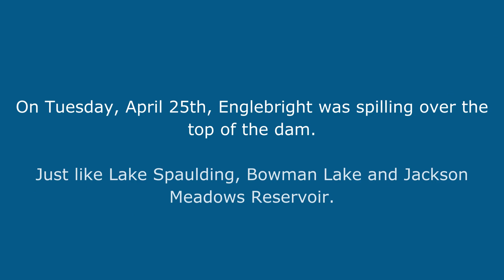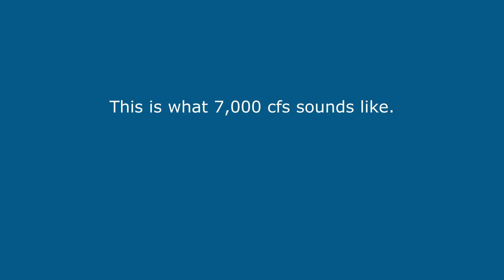Englebright Lake spilling on April 25, 2023.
Englebright Lake, the lowest reservoir on the South Yuba in Nevada County is spilling over the top of the dam. All reservoirs on the Yuba, Lake Spaulding (current water temperature 40°F) Jackson Meadows Reservoir (current water temperature 41°F), Bowman Lake (current water temperature 39°F) are spilling cold, icy water. River flows are high, fast and dangerous.